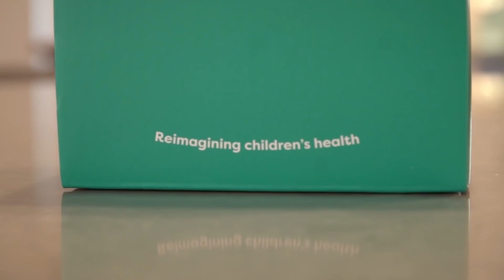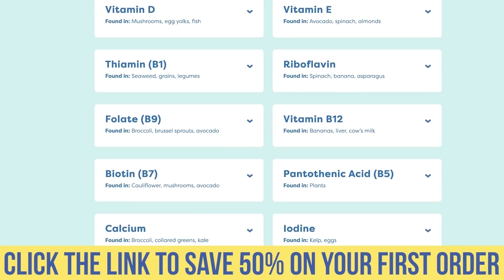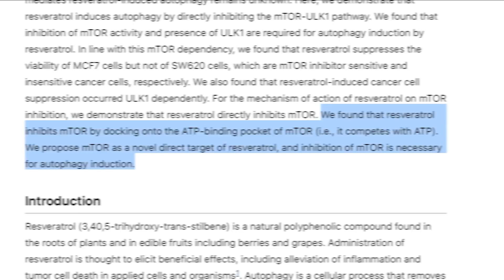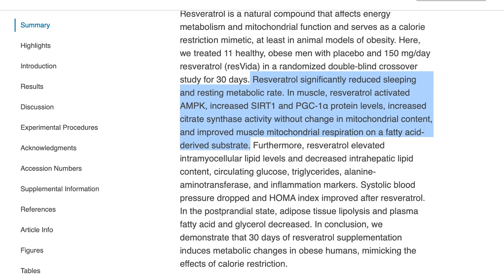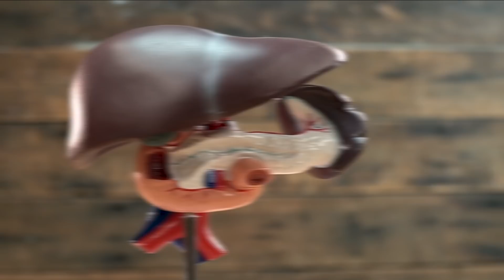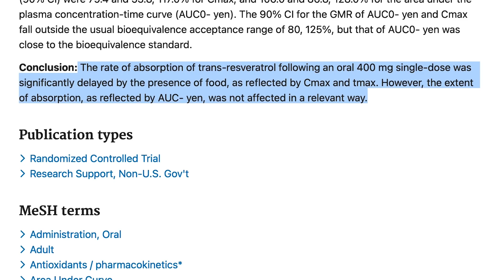Get MORE Autophagy with Fasting by Doing This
Autophagy is frequently discussed in the context of fasting and, interestingly, there is a supplement that can be taken during a fast that may increase autophagy while fasting!

References

Timestamps ⏱

0:00 - Intro
0:33 - Use Code THOMAS for 50% off Hiya
1:29 - Fasting Mimicking Effects of Resveratrol
4:54 - Resveratrol During a Fast